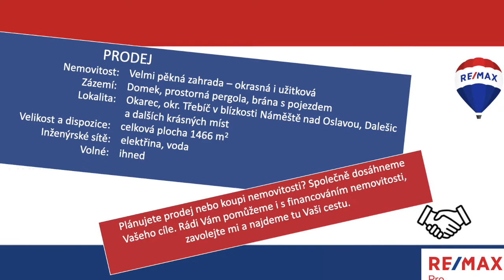Zahrada Okarec 1466 m2 s domkem, pergolou, elektřinou a vlastní studnou 2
Jaro je tady a s ním i nové nabídky krásných nemovitostí k prodeji.
Hledáte místo k rekreaci, klid a pohodu polosamoty, potřebujete odreagování a zahrada je jedna z možností a nebo ta jediná? Máte plány a hledáte příležitosti? Je pro Vás důležité okolí vašeho odpočinkového místa? Co třeba oblast mnoha krásných rybníků?

Potom možná právě pro Vás je tato nabídka zahrady s chatkou a pergolou, která hledá nového nadšence.

V blízkosti obce Okarec se v mírném svahu s rozhledem po krajině včetně výhledu na rybník nachází takové místo. Náměšť nad Oslavou, Třebíč, Velká Bíteš, Velké Meziříčí, vše v dosahu i se všemi krásnými místy v okolí. Útěk z Brna a nebo návrat zpět, během 35-45 min.

Zahrada se zdařile započatým konceptem o celkové rozloze 1466, zahradním domkem s mnohem větším potenciálem než se zdá, s velmi prostornou a poctivě postavenou pergolou čeká na nového majitele, který převezme štafetu.

Osazení zahrady skýtá bez mála tisíc rostlin a stále je zde prostor pro seberealizaci. Co zasadíte, tak Vám poroste.
S elektřinou na pozemku, vlastní vodou, rozvody zavlažovacího systému a suchým wc není co více si přát.

Novostavba domku velikosti 16m2, který taktéž čeká na správný způsob využití je propojena s pergolou o celkové ploše 50m2. Ideální místo k relaxaci, pořádání oslav a také jako zázemí zahradníka nebo únik od všedních starostí rychlé doby.
Betonový strop domku využijte k dostavbě třeba právě podkroví.

Děti? Wifi - proč ne, ale raději je nechte běhat, co více bychom jim mohli dopřát a bez starostí se pusťe do tvoření vlastní představy oázy klidu. K tomu samozřejmě napomůže nejen umístění, brána s el. pohonem, krásné okolí, rozloha, domek s pergolou a stávající výsadba stromů a keřů, ale hlavně je to kus země a může být jen Váš.

Stavba domu k rekreaci? Řešíme nyní se stavebním úřadem další možnosti, protože okolní zástavba to umožňuje.

Pokud Vás tato nabídka oslovila, zavolejte mi a domluvíme se na termínu prohlídky.

Těším se na shledanou.